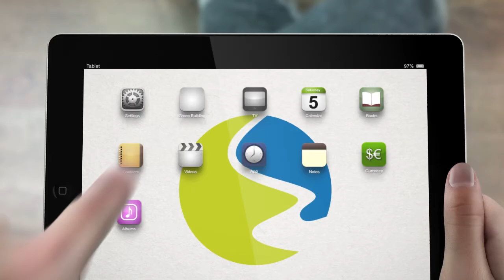The Green Building Channel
Each speaker's presentation is registered for continuing education credit with organizations such as GBCI, AIA, CSI, ASHRAE, and ANSI among others.
Presentations are available by subscription and for rent by individuals and organizations at any time, on demand.
Each talk is supplemented with relevant attachments such as learning objectives, slides, spec sheets, notes, quizzes and speaker's information. Every presentation includes a link to a online form for the submission of CE credit to all accrediting organizations.

We've made it easy to stay up to date with your industry and current with your education requirements.
Here’s to a green, healthy and prosperous future!